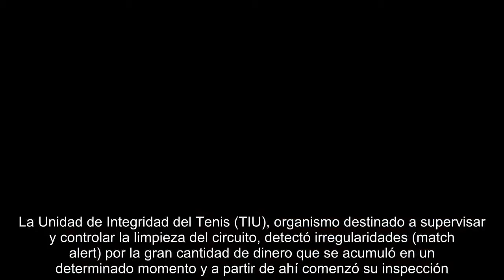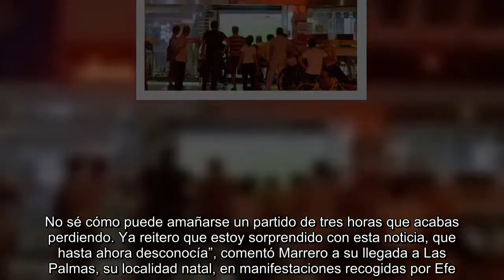Verdasco y Marrero, investigados por el supuesto amaño de un partido en Wimbledon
Los tenistas españoles Fernando Verdasco y David Marrero están siendo investigados por un posible amaño en su partido de la primera ronda de dobles en Wimbledon, en el que perdieron por 7-6(6), 6-4, 6-7(7) y 6-1 frente al argentino Leoardo Mayer y el portugués João Sousa. La Unidad de Integridad del Tenis (TIU), organismo destinado a supervisar y controlar la limpieza del circuito, detectó irregularidades (match alert) por la gran cantidad de dinero que se acumuló en un determinado momento y a partir de ahí comenzó su inspección.  La información sobre la investigación salió a la luz por medio de la cadena australiana ABC, cuando esta publicó que la empresa de apuestas Pinnacle Sports había interceptado un flujo de dinero fuera de lo normal una hora antes del comienzo de dicho partido, en el que formaban como pareja el madrileño (34 años) y el canario (38). Antes de partir de regreso hacia España, ambos fueron interrogados por la TIU y ahora están a la espera de que se pueda tomar una ...